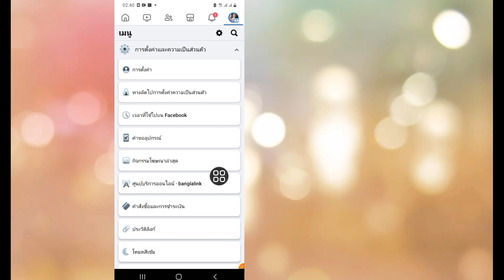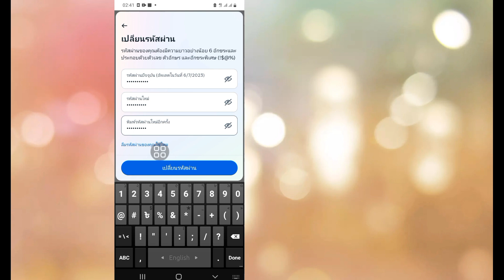วิธีเปลี่ยนรหัสผ่านของคุณบน Facebook (อัพเดตปี 2024)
วันนี้ฉันจะแสดงวิธีเปลี่ยนรหัสผ่านของคุณบน Facebook (อัปเดตปี 2024) ดูวิดีโอนี้เพื่อเรียนรู้วิธีเปลี่ยนรหัสผ่านของคุณบน Facebook (อัปเดตปี 2024)

 เปลี่ยนรหัสผ่านของคุณบน Facebook

ขอขอบคุณที่รับชม